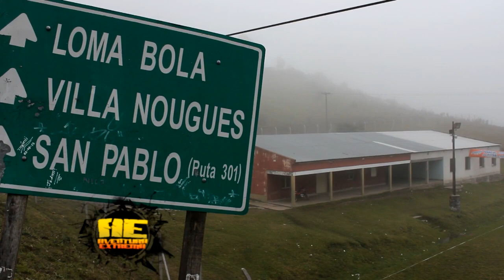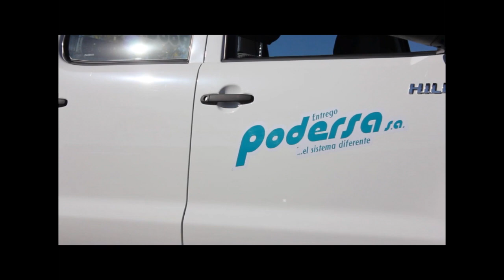Aventura Extrema HD Trasmontaña 2015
Aventura Extrema HD  T7 C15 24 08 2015